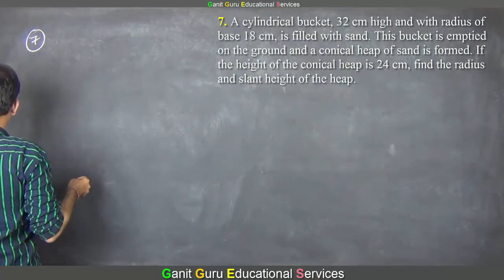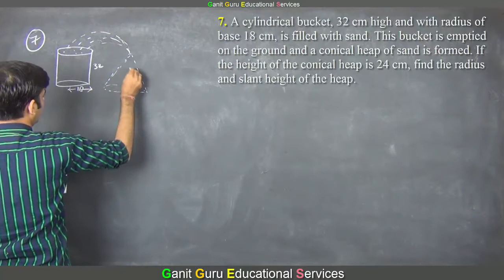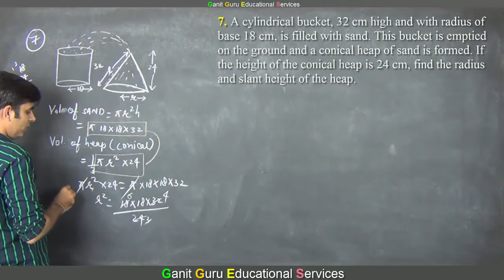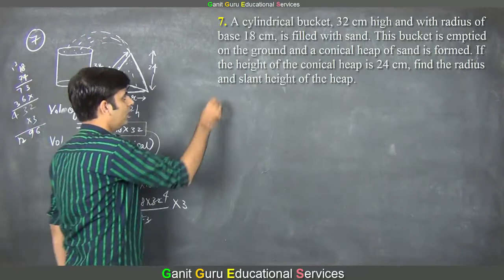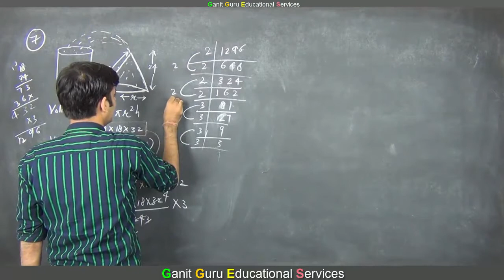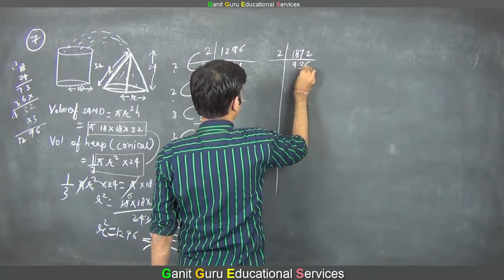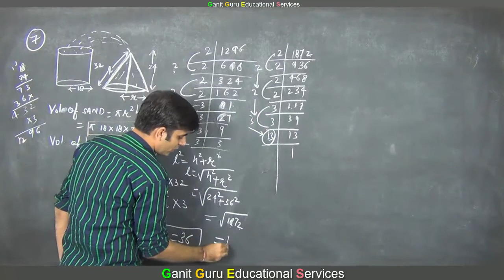Class 10 Surface Area and Volumes Ex 13.3 Q7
You will study question 7 of exercise 13.3 of chapter 13 surface area and volumes of ncert cbse class 10 math video in Hindi for English medium students.
Video is targeted for student who speak hindi+english, and study in English medium of CBSE, Ncert and state boards. This video is helpful for student of all over India, students of cbse, ncert and all other state board of India.
Those students who are appearing for competitive exams, they will be also benefited from these math videos. Mathematics is covered in all competitive exams.